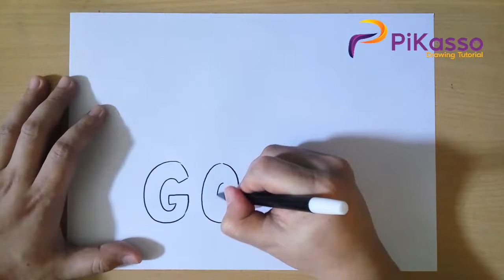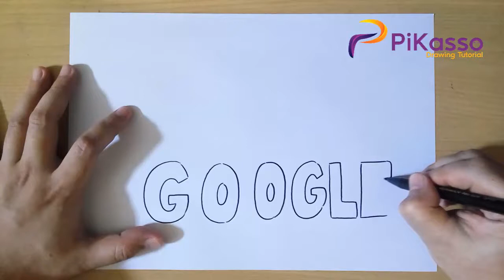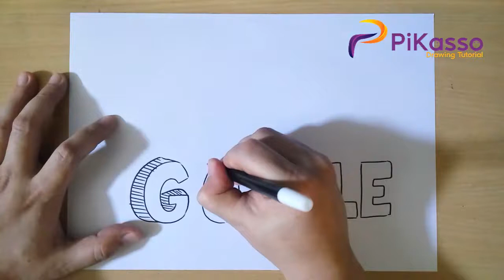How to Draw Google Doodle Art